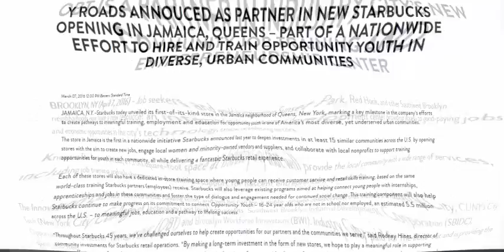Instruction and Real Life Challenges (part-1)